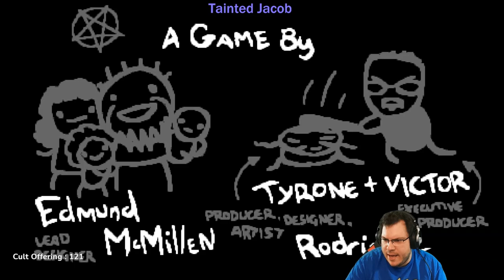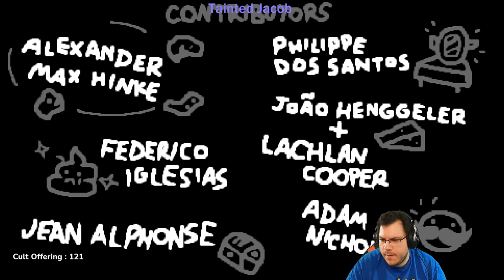Random Streak #6 - Jinxed It [The Binding of Isaac: Repentance]